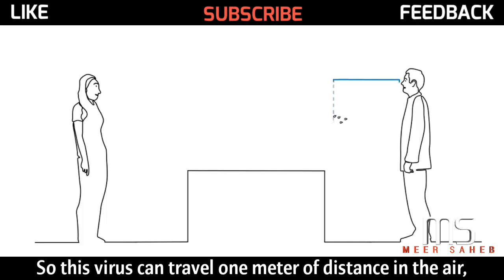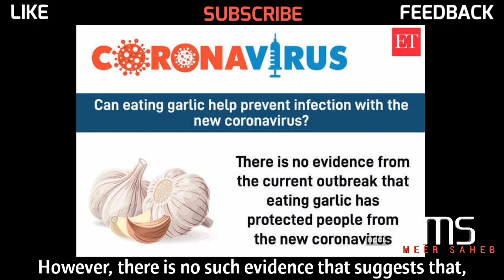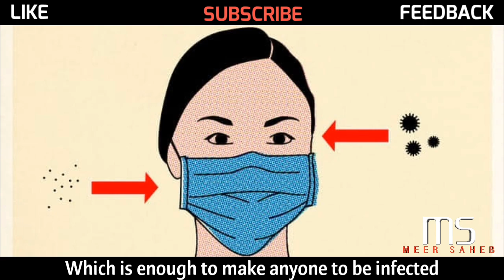Coronavirus || Myths and Fact in Hindi || Covid-19 virus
Personal ID

GooglyFact (English Channel)

Googlyfact (Hindi channel)

This Video is about Covid - 19 Corona virus, I have Talked about Myths and facts of Corona virus, to Spread Awareness and to stop rumors about it,

And I have taken all this information from WHO (world Health Organization), which was uploaded in their official website.

And If You Enjoy this video And Wants to get More PSYCHOLOGY, SCIENCE, EVER GREEN AND MYSTERIOUS FACTz.

 Some of these Footages might be © Copyrighted But has been Used for Education and Information...